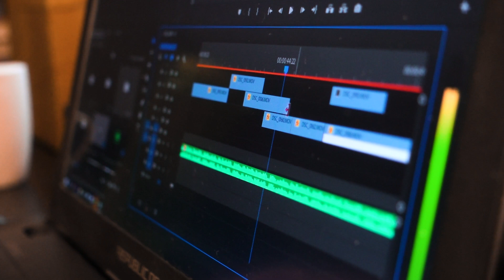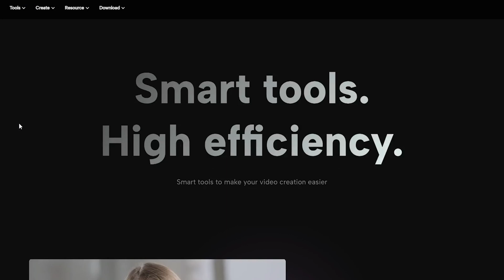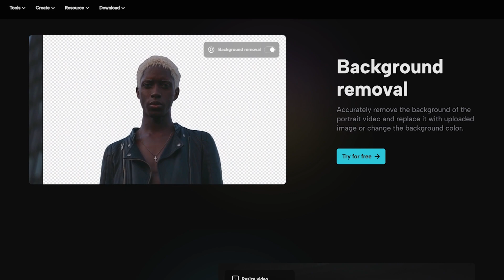Why Premiere Pro is starting to fall behind in the video editing space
So here's my honest opinion about using Adobe Creative Cloud, specifically Adobe Premiere Pro.